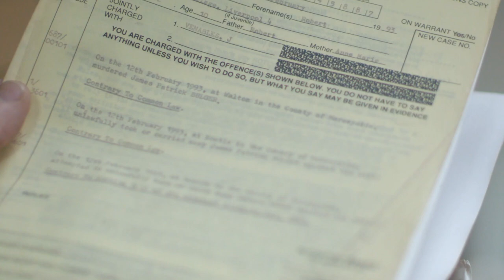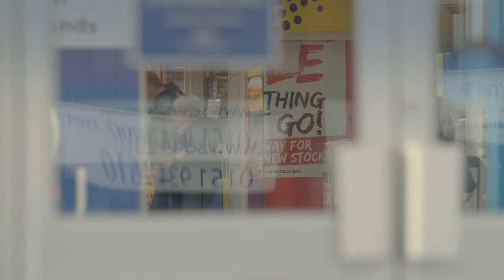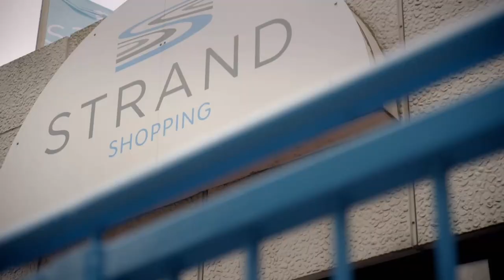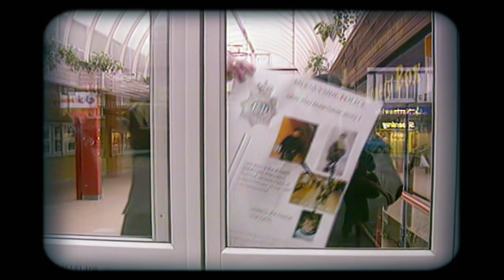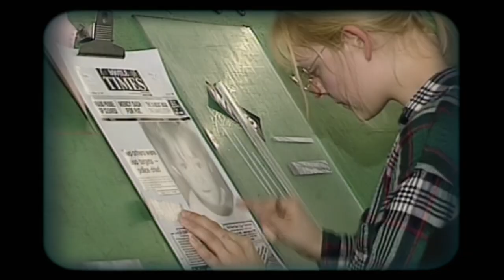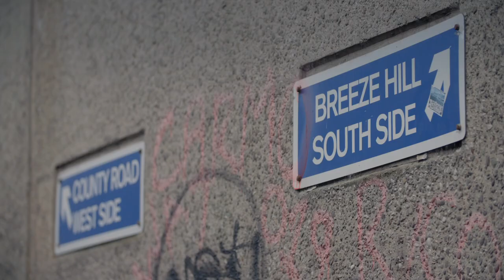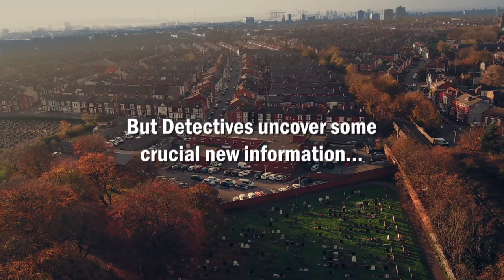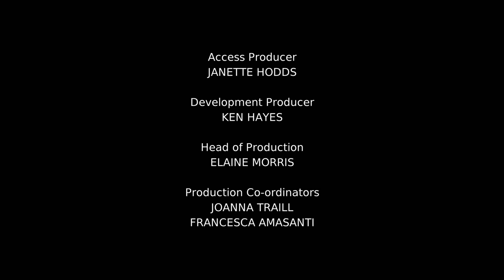Lost Boy: The Killing of James Bulger - Episode 1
On 12th February 1993, a CCTV camera captured footage of two young boys leading a two-year-old child away from the Strand shopping centre in Liverpool. This two-part documentary tells the definitive story of the case, examining in forensic detail what happened on that tragic day, how the young killers were caught and the devastating legacy of the murder on James's family and the community. With access to his mother Denise Fergus, his brothers speaking exclusively for the first time, along with the police and others closely involved in the case.

Filmed, Produced and Filmed Craig Chambers & Nick Broughall